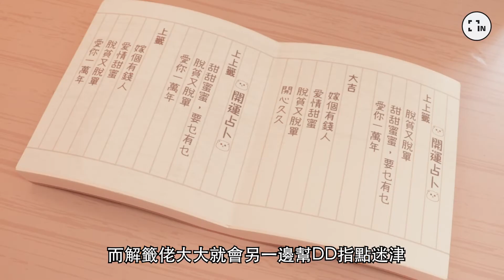大大與小妹Double Date柴犬工房｜4.5米高柴犬月老廟｜紅粉緋緋姻緣鵲橋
【打卡開運📣】「大大與小妹」「柴犬工房」加埋你哋咪Triple Date囉👫👫👫

大大與小妹破天荒邀請「柴犬工房」既DD同雪比，喺1月11至3月20日嚟一個港式Double Date～快啲Join埋佢地啦！

大大與小妹 SHIBAINC 柴犬工房 Fortune Malls